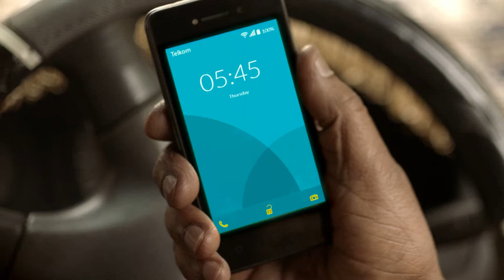Dean Fourie Telkom T Kash